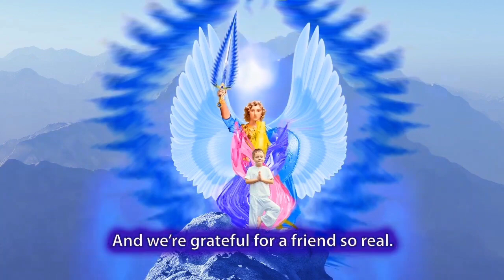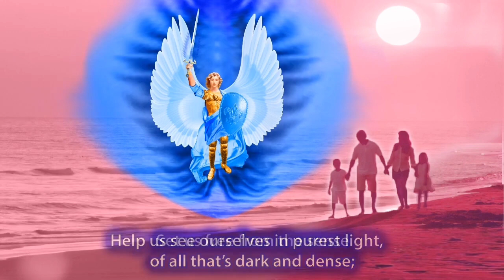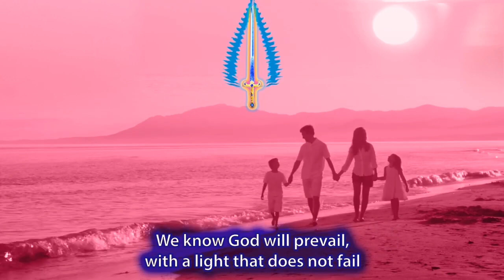Throat Chakra Activation 741 Hertz by Michael the Archangel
Peace and Protection Love and Light from Michael.